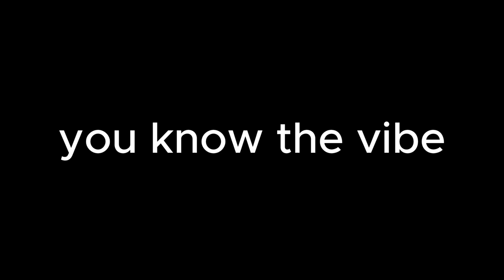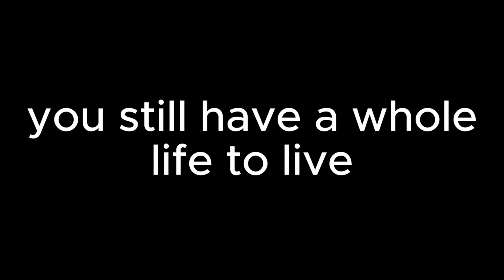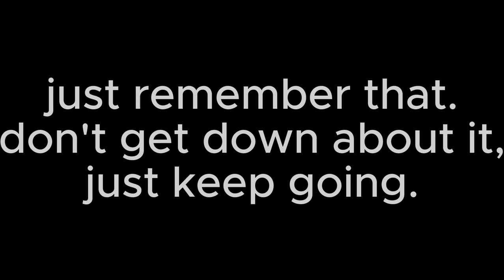Badminton and Chill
We aren't the best at badminton, but I hoped you enjoyed.

Music Used in this Video:
Hotline Bling
Drake
Views